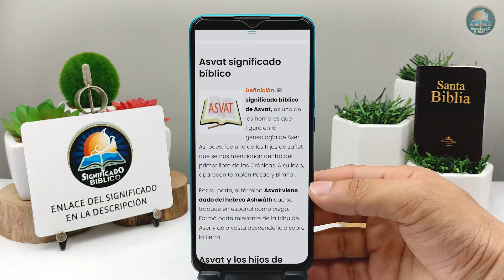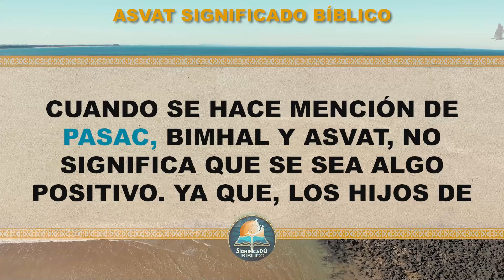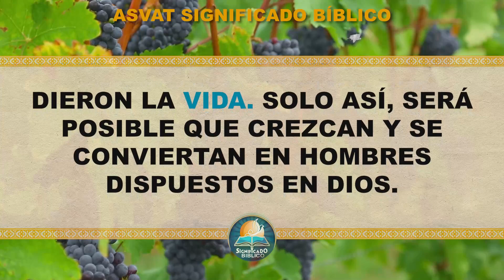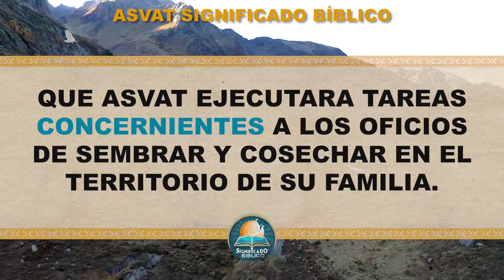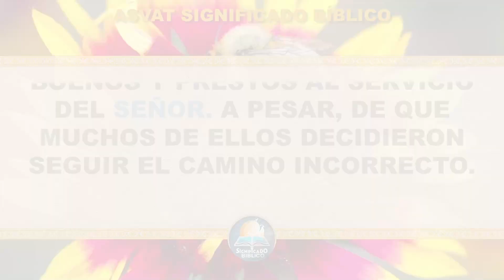Asvat Significado Bíblico | ¿Qué Significa Asvat en la Biblia? 🙏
Aquí en @Significado Bíblico os compartimos el significado de Asvat, un termino muy interesante que te gustará.

Bendiciones